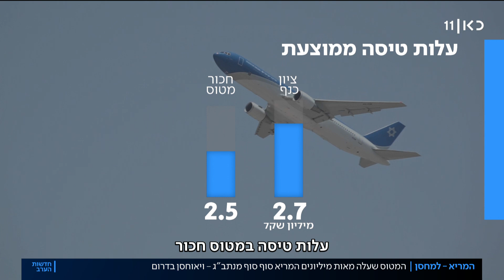מפרויקט שעלה מיליונים - לתרדמת: מטוס ראשי המדינה אוחסן בנבטים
כאן חדשות | מטוס ראשי המדינה כנף ציון עזב היום את החניה שלו בנתב"ג ועבר לבסיס הקבע שלו, בנבטים. הפרויקט שיזם בנימין נתניהו בעלות 730 מיליון שקלים, ולא היה בשימוש מעולם - ככל הנראה כבר לא ישמש ראשי ממשלה גם בעתיד. הכתבה של איתי בלומנטל, מתוך חדשות הערב 30.05.22